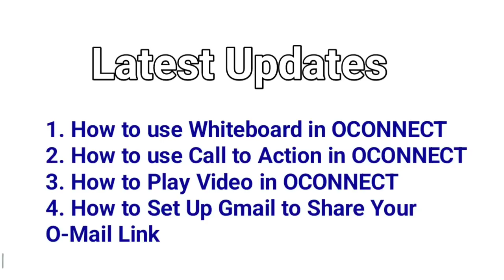ONPASSIVE | Latest Updates From Marty DeGarmo Sir | 04/06/2023 | Points About OCONNECT